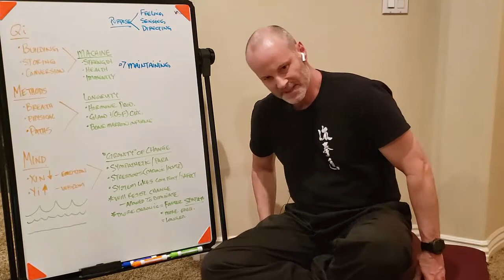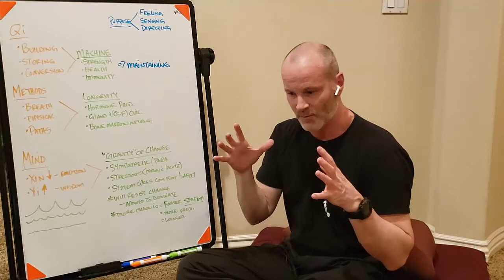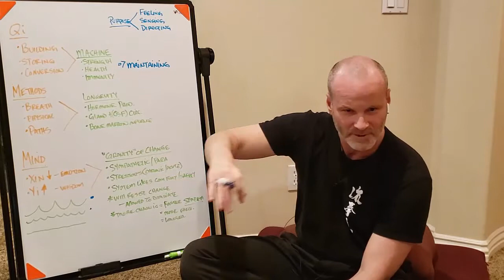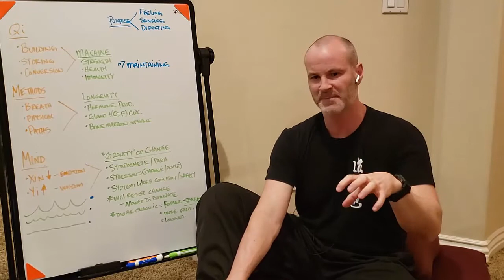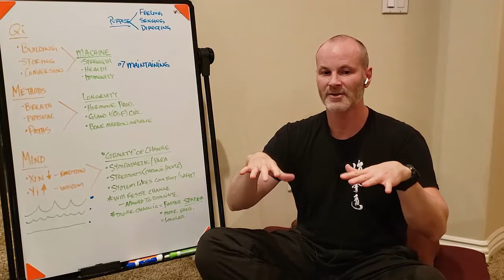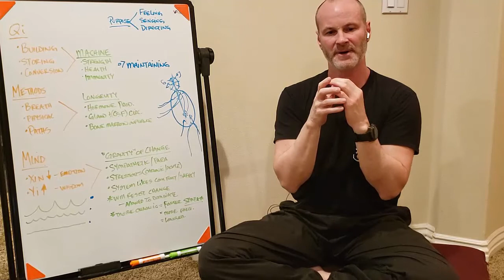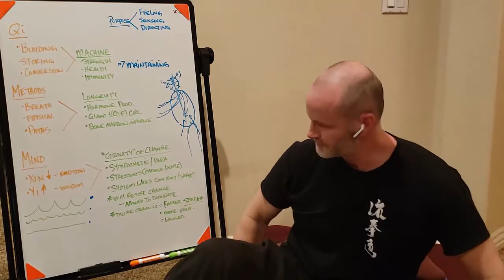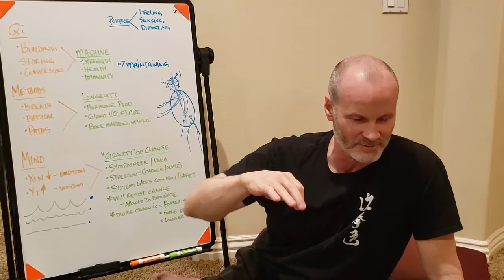MEDITATION, QIGONG AND STRESS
A recording of our weekly virtual class, this session discusses a broad array of topics.  How does stress effect us and what should we be watching out for?  How to use meditation as a means to reduce its impacts on our life as well as how Qi plays a role in our bodies longevity and wellness.
What role the immune system plays and how can we keep that strong as well as many other topics.  This class builds upon the original two I posted and is very timely for all the issues being faced, I hope you will enjoy and learn to take control of your own mind over time.